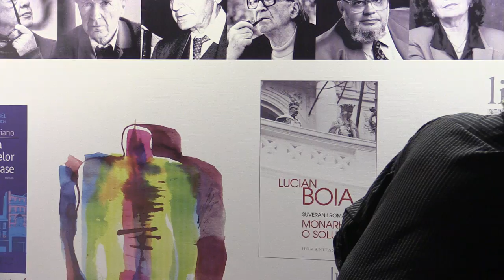i5 Lidia Bodea incheiere Lansare Ioana Parvulescu, Cum continua povestea Humanitas, Gaudeamus